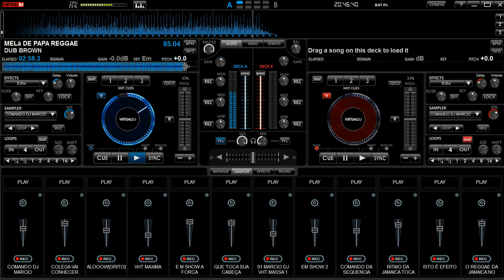DUB BROWN PAPA REGGAE